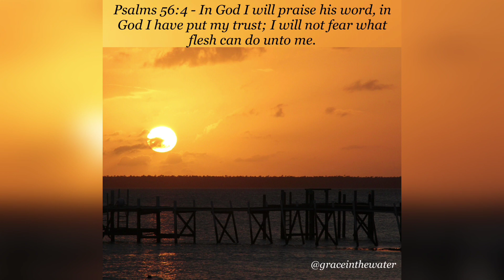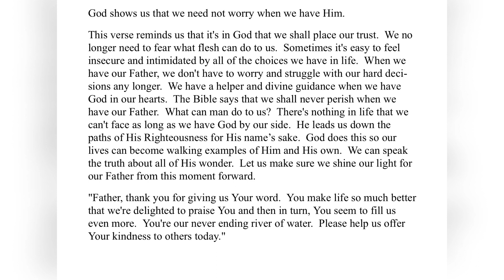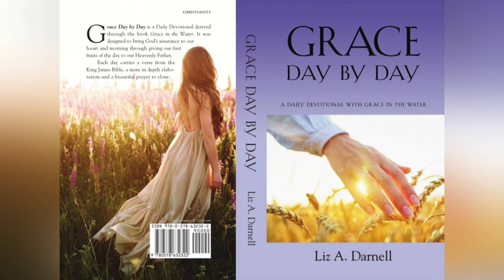11/24/23 - (Grace Day by Day - A Daily Devotional with Grace in the Water 11/24/23)